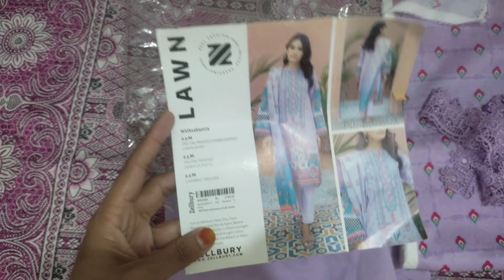Mere Eid k soot k sath kiya howa/mare eid kase guzre?